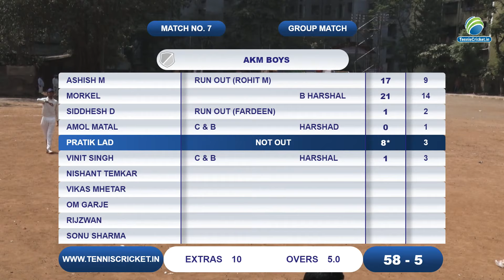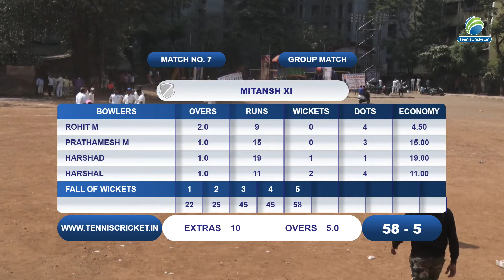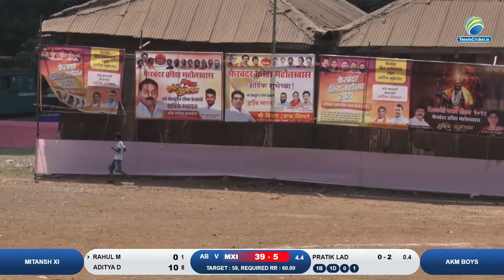AKM BOYS vs MITANSH XI || FERBANDERCHI AAI BHAVANI CHASHAK 2021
FERBANDERCHI AAI BHAVANI CHASHAK 2021 || FINAL DAY || CURRY ROAD